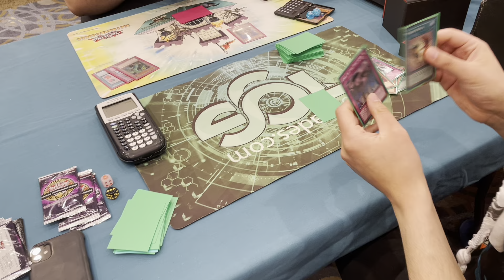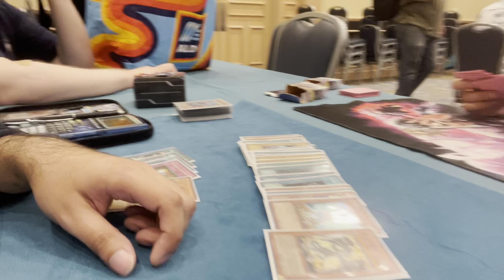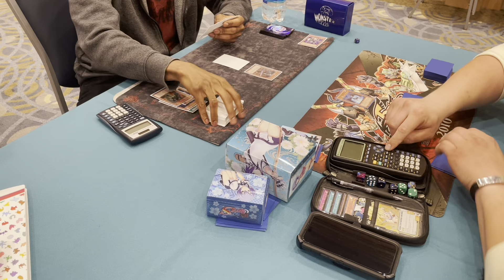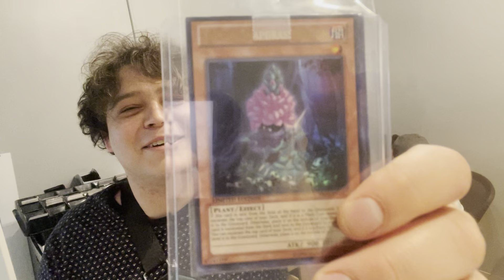We Won back to back side events! Goat and Edison format! Chicago/Rosemont Regionals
Dragon Turbo and Relinquished profiles uploaded as shorts in the channel

Sub to ​⁠@TeamO.T.G for more detailed profiles coming soon!
And to ​⁠@Chitrilla_